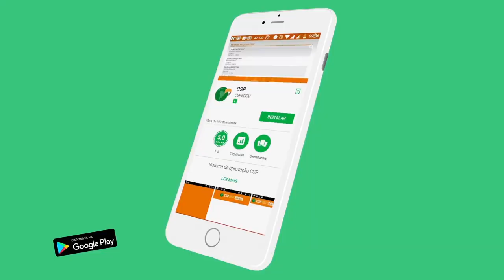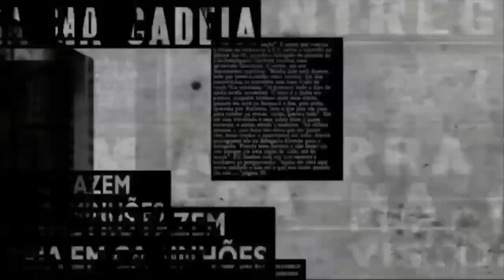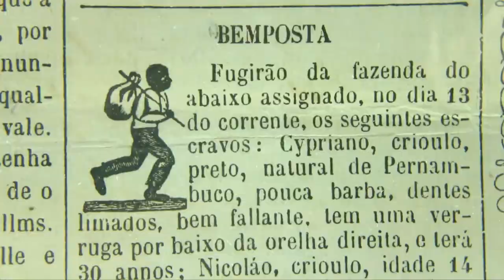REEL GAVULINO FILMES